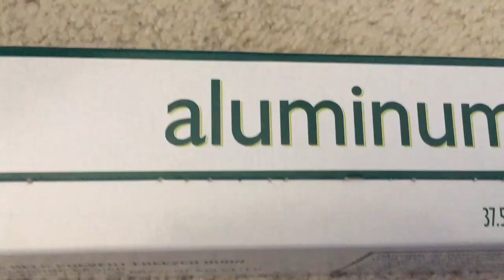Will it Flush? - Polished Aluminum Foil Ball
Our mirror ball wasn't the best, should we run it over?